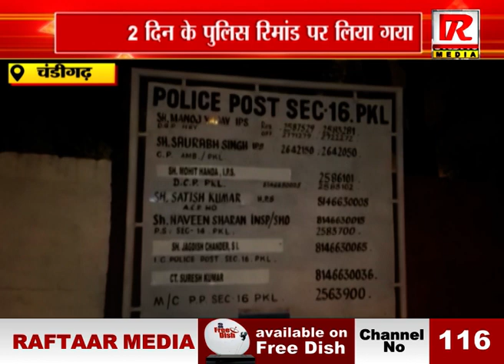चंडीगढ़ : पंचकूला में नकली करंसी तस्कर को किया काबू